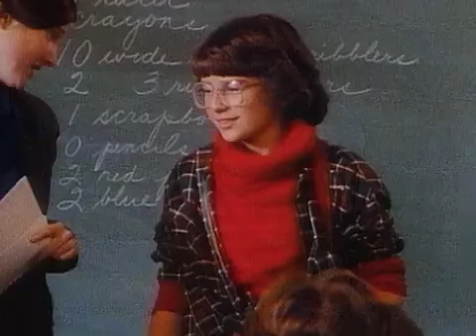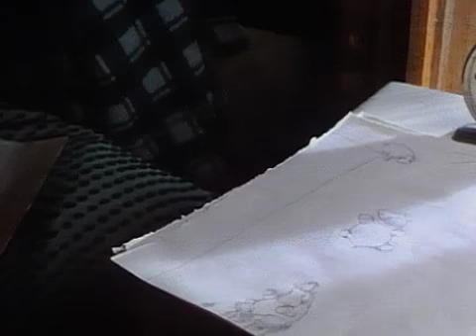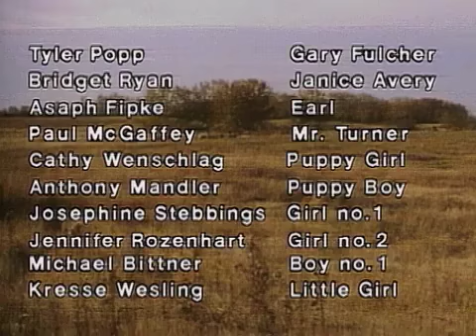BtoT (1985) Movie